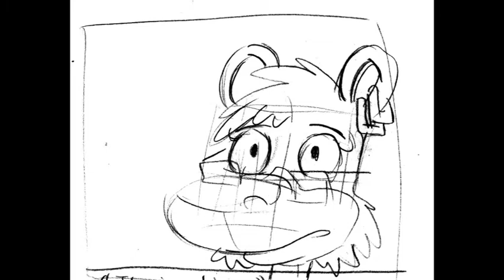It is Time (Storyboard)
This is a storyboard that doesn't really have a story attached.

I drew it based on a feeling I had last week, and decided to give it form as a video of sorts. Being that it's in storyboard format, it feels incomplete, and I just did some practice with animation using Clip Studio Paint.

I planned on using it even more, but then I got sidetracked with Nier;Replicant for no real reason. :)

Uh, so, new video I guess. Go with Christ, show his love, Amen and Peanut Butter. But also Peanut Butter Sandwiches, which I never actually ate for lunch at work. ^^